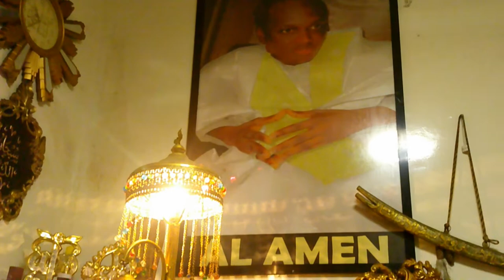Souniou borome wane nama sarahou rewmi nguir Diame ak Dall âme fi !!! Bidewou Macky Sall dafay wathe